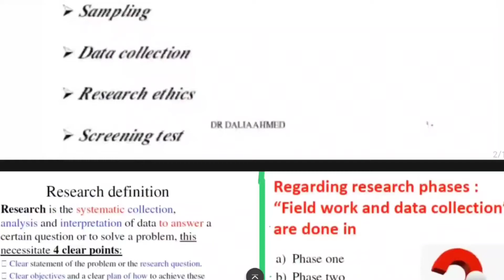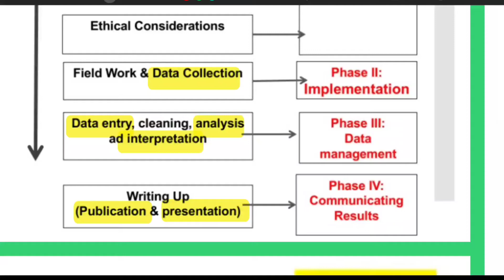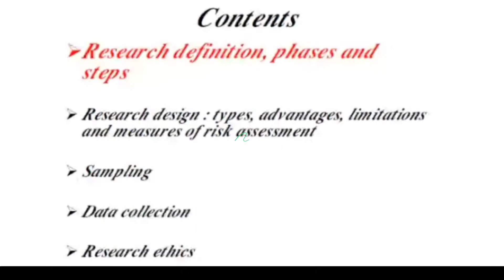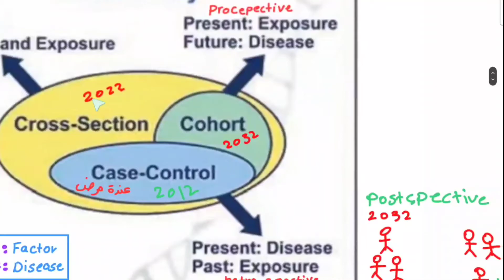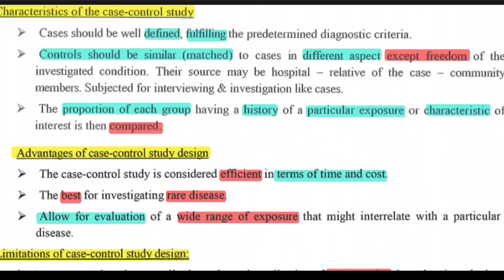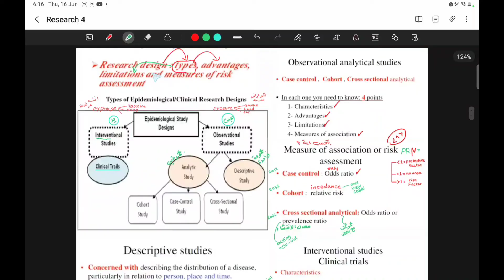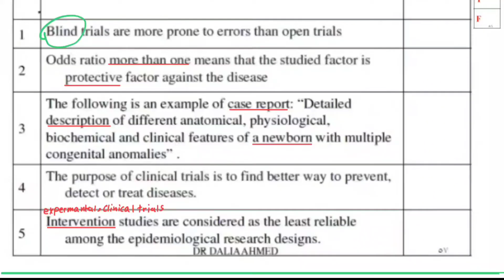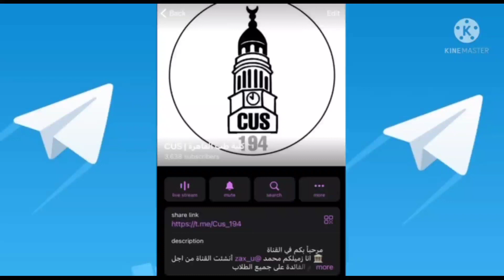Research 234 | epidemiology methods | p1 | د محمد ضياء